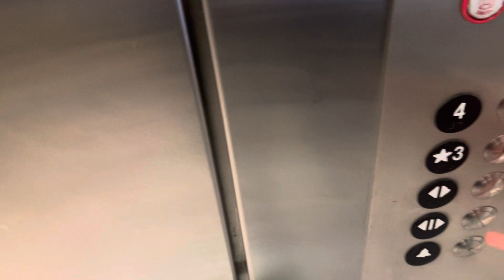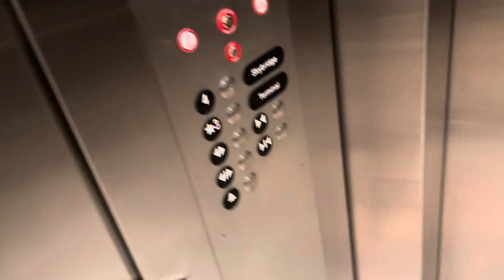E PITCHED MOTOR!! HUGE ThyssenKrupp Hydraulic Elevator at the B Concourse DFW Airport, Dallas, TX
(March 30, 2023) DFW is Dallas Fort Worth. This goes to the Skybridge from B to C. This thing is HUGE with my favorite E Pitched Motor that I love sooo much!! Even tho it’s basic, but it’s HUGE & EPIC!! & It’s LOW ON OIL!! & has classic leveling which is RARE on a ThyssenKrupp Hydro especially as an installation!!
Installed: 2000’s